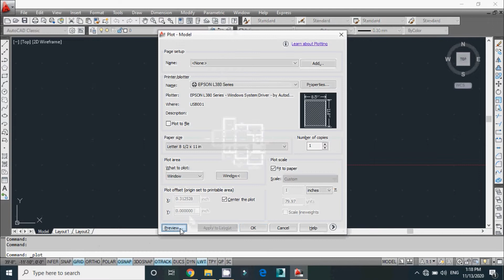north west facing house plan | 2 bed room | kitchen | store room | car parking | garden | puja room